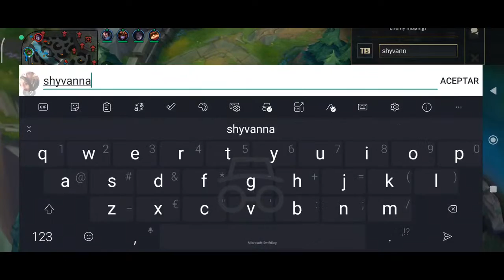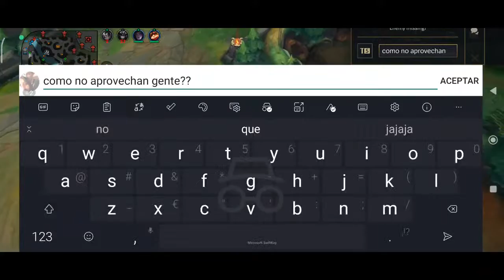Road to Diamanco!